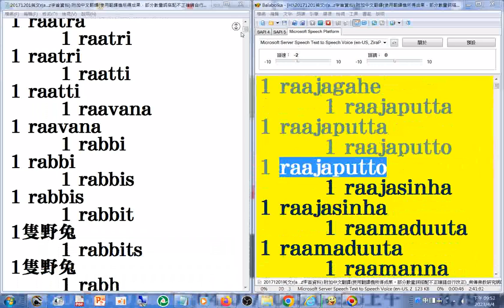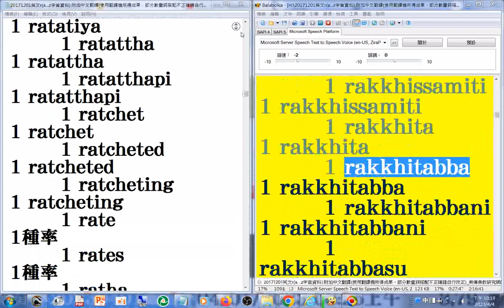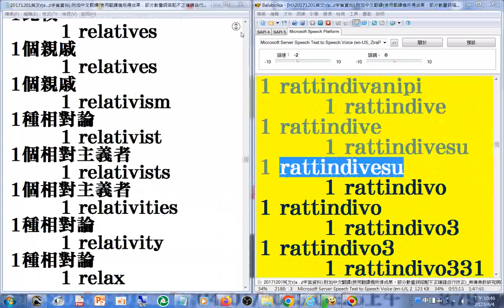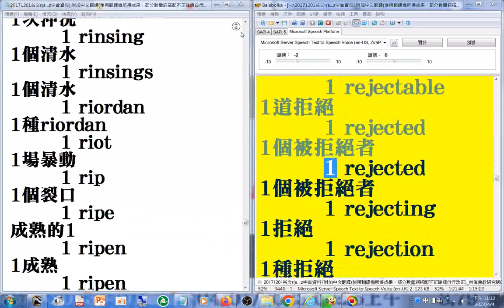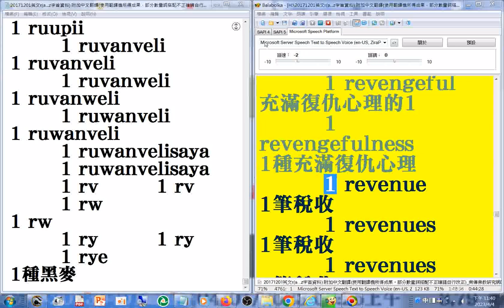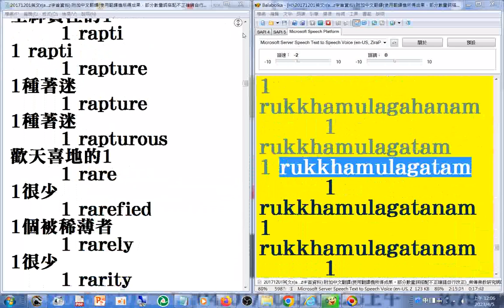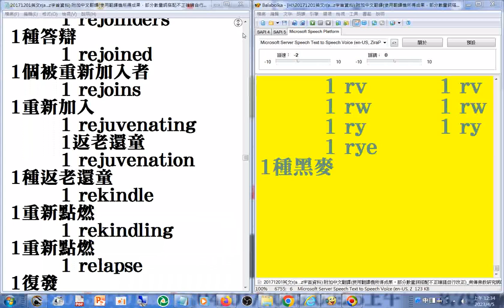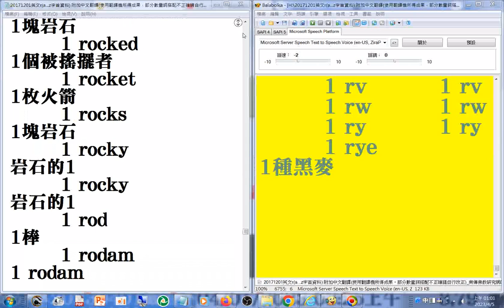R_#有聲書 22#美語發音 _ 英文R字首(含大量巴利文或是梵文(未確定)羅馬轉寫字) 南傳佛教 研究網站文章20171201#英漢對照 部分是翻譯機產生的，其中的數量詞搭配部分有誤請自行更正